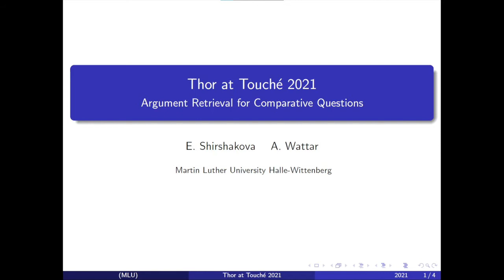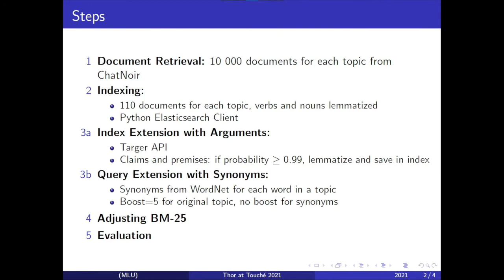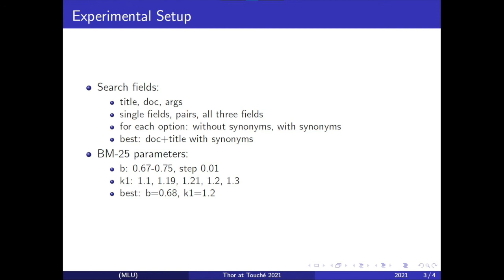Touché 2021: "Argument Retrieval for Comparative Questions"